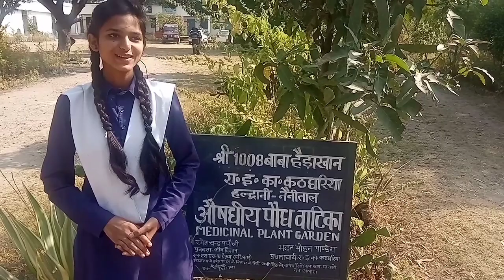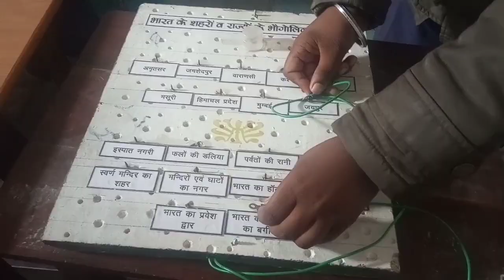विज्ञान महोत्सव की जानकारी | VIGYAN MAHOTSAV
बच्चों में विज्ञान के प्रति रुचि पैदा करना विज्ञान महोत्सव का मूल उद्देश्य है।